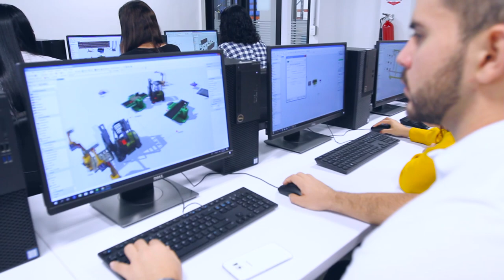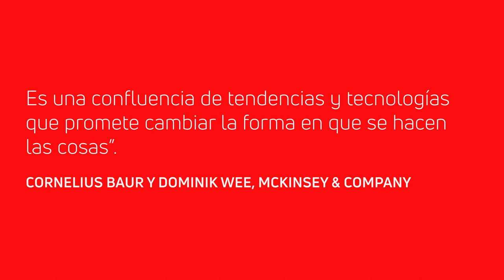INGENIERÍA INDUSTRIAL ICESI SEP 7 2019